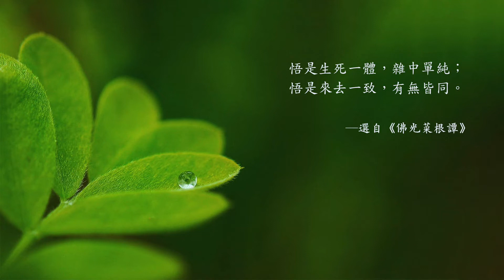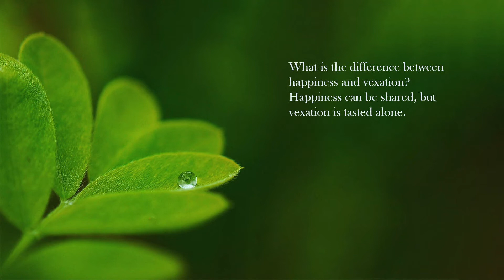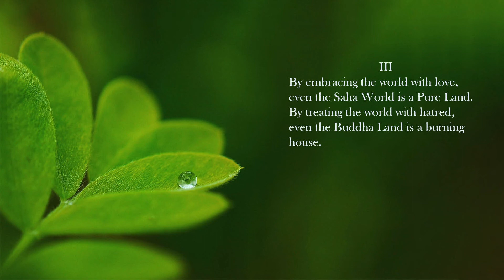獻給旅行者365日 (365 Days for Travelers) - 12/05 單純之悟 Simple Enlightenment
中文朗讀人: 知群法師
English reciter:  Ivana Lee